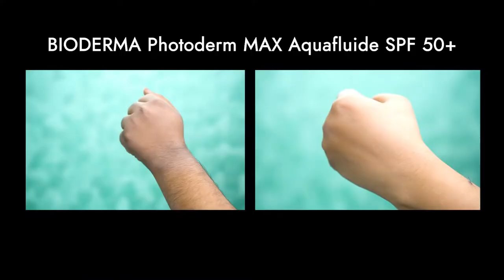রিভিউ - Bioderma Photoderm MAX Aquafluide Sunscreen | সানস্ক্রিন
✅ Products Mentioned 👇
✅ 1. Bioderma Photoderm MAX Aquafluide Sunscreen
💲 অর্ডার করুনঃ 👇

INGREDIENTS: Aqua/Water/Eau, Dicaprylyl Carbonate, Octocrylene, Methylene Bis-Benzotriazolyl Tetramethylbutylphenol [Nano], Butyl Methoxydibenzoylmethane, Glycerin, Methyl Methacrylate Crosspolymer, Cyclohexasiloxane, Cyclopentasiloxane, Bis Ethylhexyloxyphenol Methoxyphenyl Triazine, Glyceryl Stearate Citrate, Potassium Cetyl Phosphate, Titanium Dioxide (Ci 77891), Methylpropanediol, Polymethylsilsesquioxane, Iron Oxides (Ci 77492), Decyl Glucoside, Hdi/Trimethylol Hexyllactone Crosspolymer, Pentylene Glycol, Microcrystalline Cellulose, C30-45 Alkyl Cetearyl Dimethicone Crosspolymer, Iron Oxides (Ci 77491), 1,2-Hexanediol, Caprylyl Glycol, Disodium Edta, Xanthan Gum, Mannitol, Xylitol, Iron Oxides (Ci 77499), Hydrogenated Lecithin, Citric Acid, Cellulose Gum, Rhamnose, Propylene Glycol, Ectoin, Tocopherol.